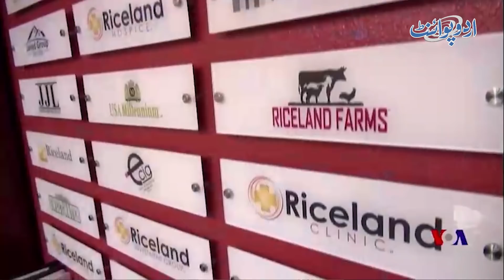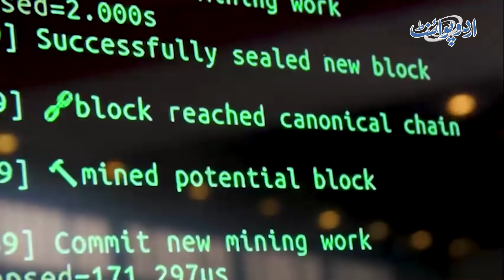500 Dollar Se 30 Companies Ka Malik Banne Wala American Pakistani Businessman Tahir Javed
Tahir Javed is an eminent American businessman. When he went America  he only 500 us dollars in his pocket and now he is owner of 30 companies. American presidents like Clinton, Obama and Joe Biden has personal relations with him and come to their house to meet him. Right now he is working for Paksitani community of America ,PAK USA ties and to resolve kahsmir issue with American high profile personalities. How he is doing all these Listen to his story in his own words.